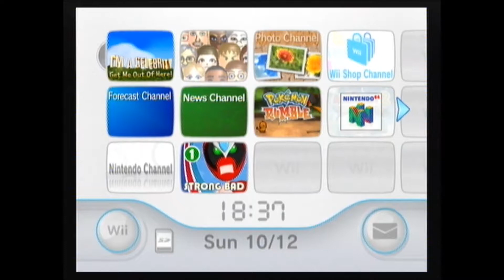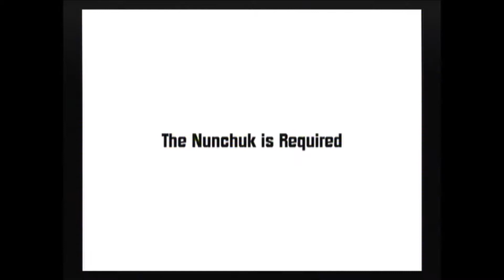Jungle Bells Jungle Bells - I'm A Celebrity Get Me Out Of Here - Part 1 Blind Let's Play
I started playing this game I found buried in my collection for xmas since this show is on around the time every year. Oh boy I am glad I will never have to do this again -_-'

I also have a Twitch were I occasionally stream ps4 games (no mic)

If you would like to donate towards better recording equipment or just if you are an awesome person with money to waste then please use the patron button on my youtube channel front page. If you decide to then THANK YOU SO MUCH OMG!!!